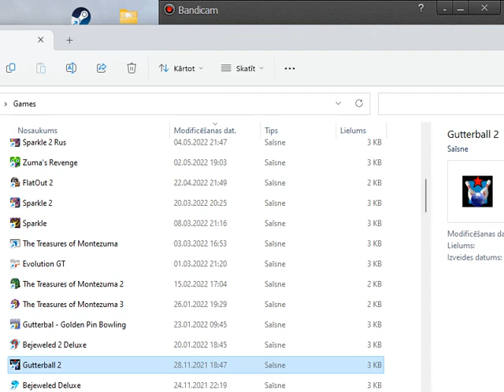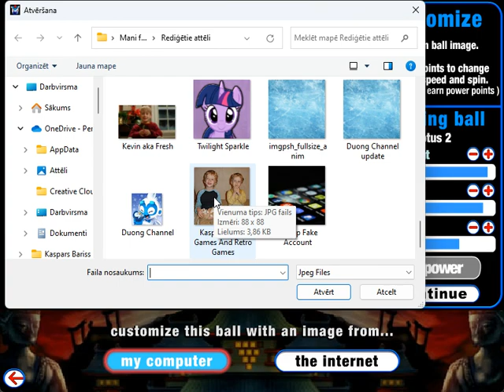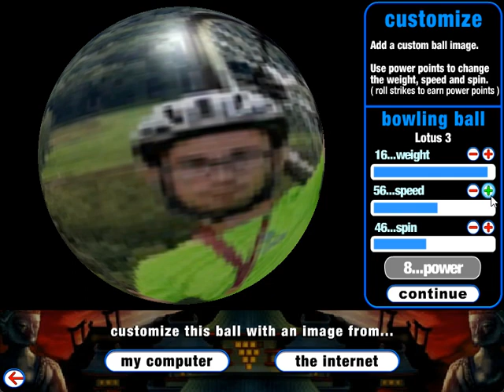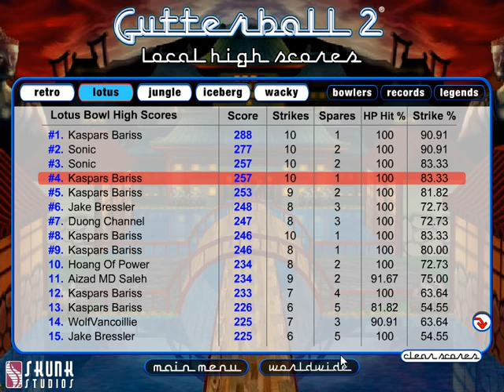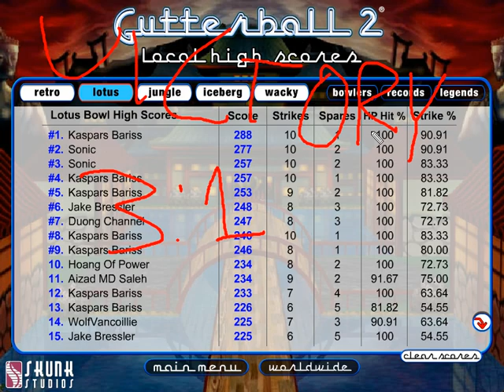GUTTERBALL 2 - MATCH TO 3 VICTORIES - KASPARS BARISS 3:1 LAURIS ZELTIŅŠ